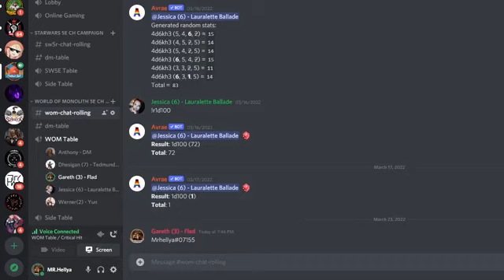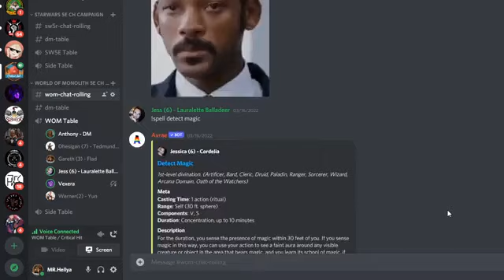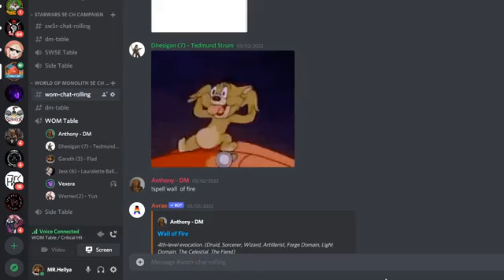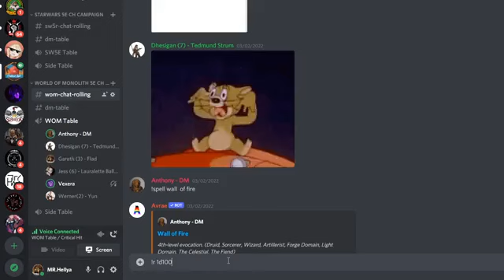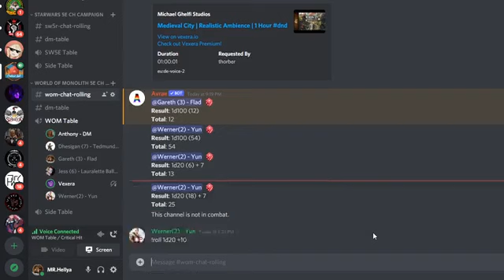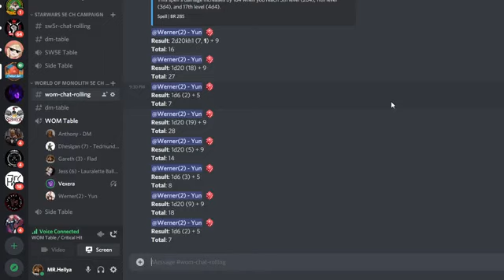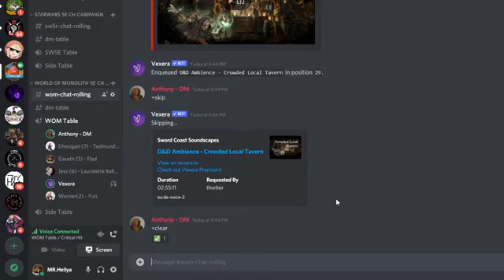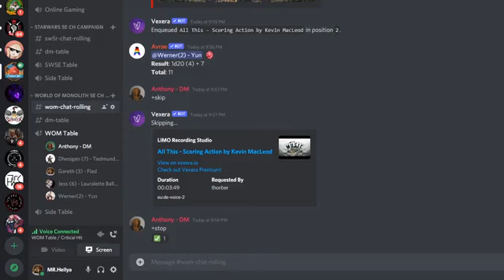episode 38 of campaign 2